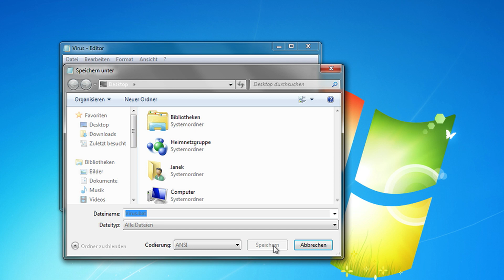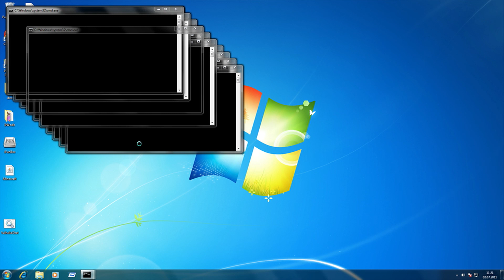Window 7 Virus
In diesem Tutorial zeigen wir euch wie man unter Windows 7 einen "Virus" schreibt.